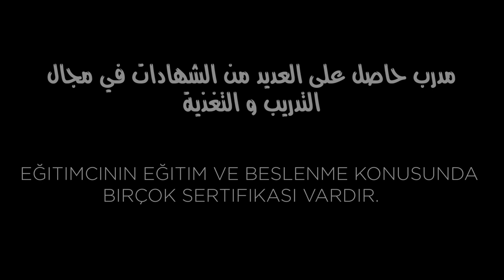الشوفان وبناء العضلات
صالح محمد
مدرب دولي معتمد من SAST